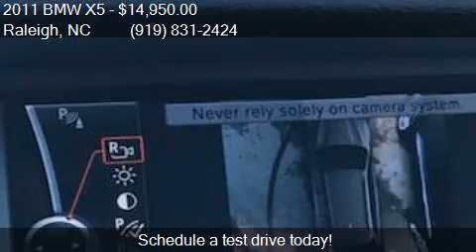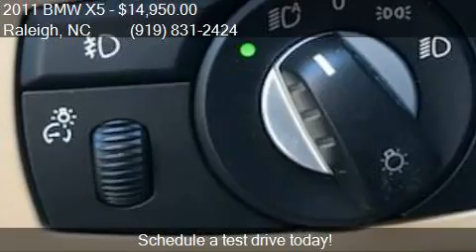2011 BMW X5 xDrive35i Sport Activity AWD 4dr SUV for sale in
This 2011 BMW X5 xDrive35i Sport Activity AWD 4dr SUV is for sale in Raleigh, NC 27603 at Atlas Motor Co..

Engine: 3.0L I6
Transmission: Automatic 8-Speed
Color: Black
Mileage: 107450
Contact Atlas Motor Co. 915 Capital Blvd. Raleigh, NC 27603 to test drive this 2011 BMW X5 xDrive35i Sport Activity AWD 4dr SUV today.